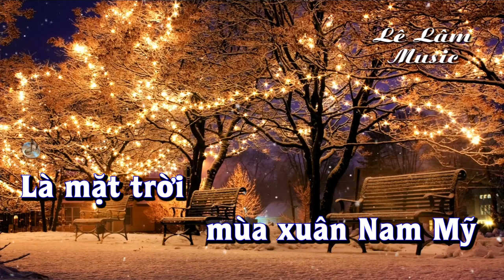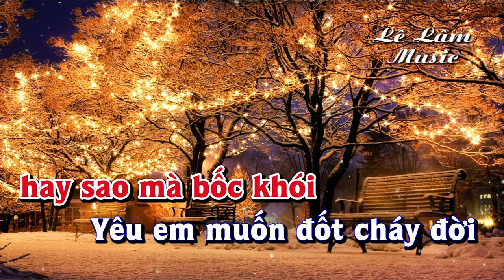Karaoke - NGƯỜI TÌNH NAM MỸ Tone Nữ | Lê Lâm Music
Lê Lâm Music KaraokeNGƯỜITÌNHNAMMỸToneNữ
KaraokeNhạcSốngNGƯỜITÌNHNAMMỸToneNữ